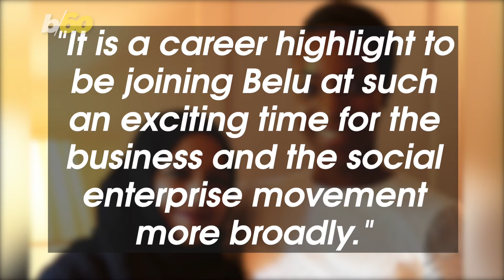Sussex Aide Takes New Job as CEO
The Sussex royals are leaving as senior royals and now their one time employee has taken a new job as CEO with someone else. Buzz60’s Keri Lumm has more.